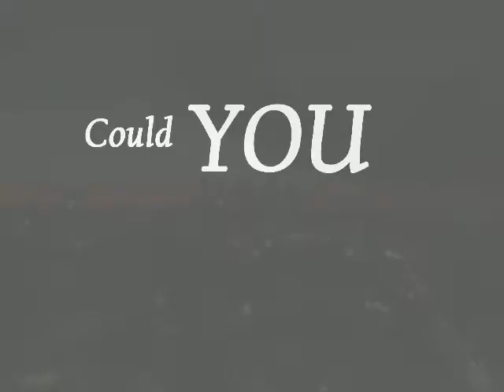Apply for to be the FIRST Miss & Mister Asian Teen Philly!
WINNERS: One Female & One Male
1. $200.00 Prize
2. Paid Summer-Internship Job
3. The Title of Miss/Mister Asian Teen on their Resume

Teens Organizing Proactivity (TOP) is looking for Applicants
to compete for the title of Miss & Mister Asian Teen Philly in the Major Event being held on March 24, 2012.

If you have progressed in school, helped the community,
and you postively represent your Asian-American identity, please APPLY! 10 Female and 10 Male Contestants will be selected to compete at the Live Show! We will Crown ONE Miss Asian Teen Philly and ONE Mister Asian Teen Philly!

CRITERIA to APPLY: DEADLINE Feb. 24, 2012
1. Be of Asian Heritage
2. Must be a Junior or Senior attending high school in Philadelphia
3. Parent/Gaurdian's permission if under 18